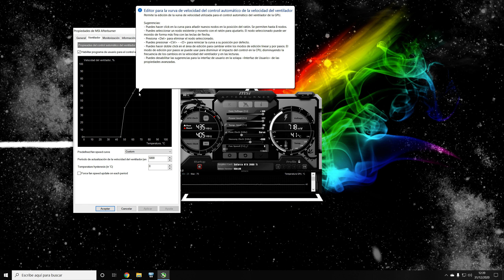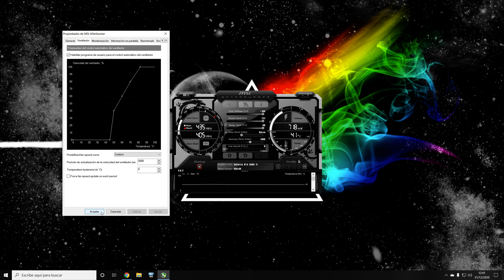Como sobrescribir la curva de temperatura/r.p.m de nuestra tarjeta gráfica con MSI Afterburner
En este video os enseño lo fácil que es sobrescribir la curva de temperatura/r.p.m de nuestros ventiladores de la tarjeta gráfica utilizando para ello MSI Afterburner.